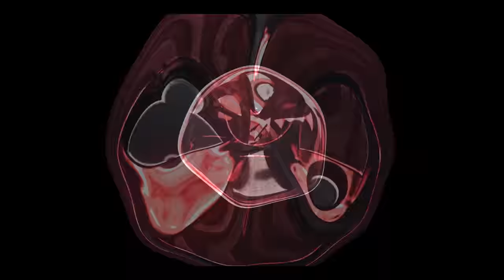5 DICAS PARA VOCÊ CRIAR UM CLA DE SUCESSO NO CLASH ROYALE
CONHEÇA HOJE 5 DICAS PARA VOCÊ CRIAR UM CLA DE SUCESSO NO CLASH ROYALE!! O QUE É NECESSÁRIO PARA CRIAR UM CLA DE SUCESSO NO CLASH ROYALE?

"BRUNOCLASH"

GEEKSTER BRASIL

"BRUNOCLASH"

Música da Intro:
50 Cent - In Da Club

“Go Clash”